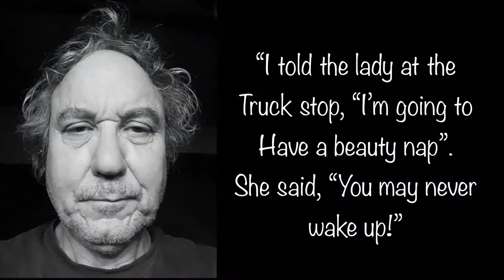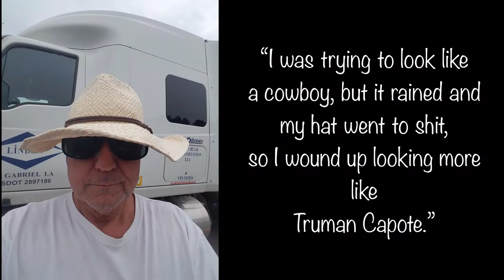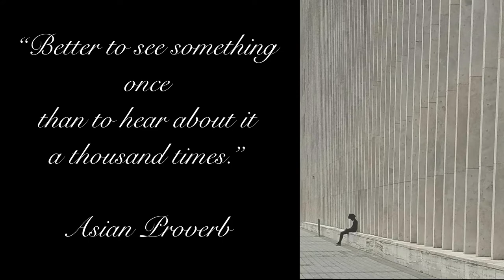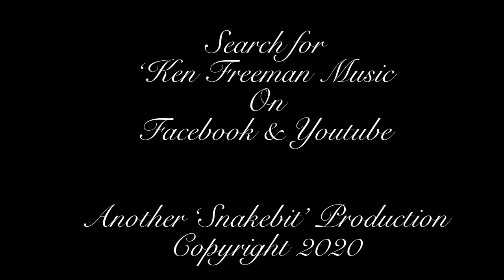“Poets, Trucks, & Trains” original by Ken Freeman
Written about a trucking colleague of mine. He documents his travels with photographs, excellent captions, and occasionally short poems or stories he’s made up. All the photos were gleaned from his inexhaustible photo archives. ( and I barely scratched the surface) This is for all the Poets, Painters, Photographers, Songwriters, Pickers and Singers out there workin’ for a livin’...